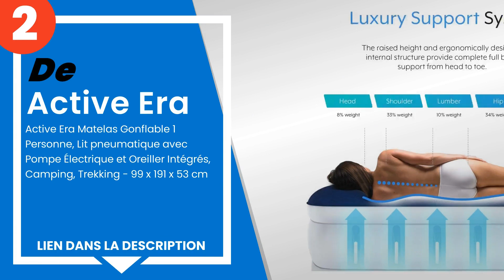Les 5 meilleurs matelas gonflables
1) Bestway Matelas gonflabl... »
2) Active Era Matelas Gonfla... »
3) Active Era Matelas Gonfla... »
4) Intex Queen Essential Mat... »
5) Intex AK Sport Downy Quee... »

✋ Voici les 5 meilleurs matelas gonflables, disponibles sur le marché.

00:00 - Introduction
00:08 - 5) Intex AK Sport Downy Queen Matelas Gonflable.
00:33 - 4) Intex Queen Essential Matelas Gonflable Mixte Adulte, Gris, ...
00:57 - 3) Active Era Matelas Gonflable Premium Une Personne avec Pompe...
01:28 - 2) Active Era Matelas Gonflable 1 Personne, Lit pneumatique ave...
01:49 - 1) Bestway – Matelas gonflable lit d’appoint 1 place pompe élec...